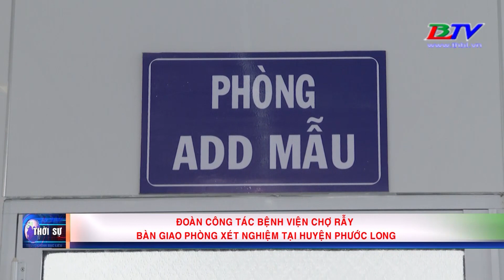Đoàn công tác bệnh viện Chợ Rẫy bàn giao phòng xét nghiệm tại huyện Phước Long